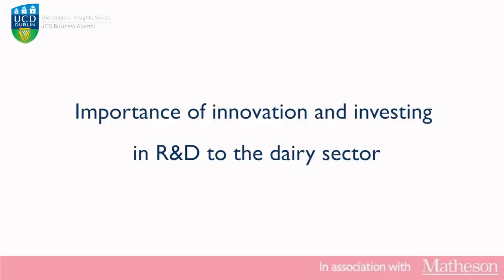UCD/ Matheson / Siobhán Talbot / Glanbia - Innovation, opportunities and growth strategy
Watch Siobhán Talbot, Group Managing Director of Glanbia, share her insights on innovation, opportunities and growth strategy.